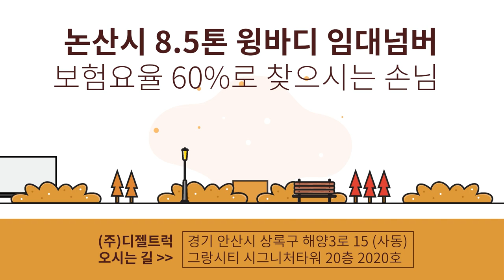8.5톤윙바디 신차출고 임대넘버 보험요율 60프로가있을까요~